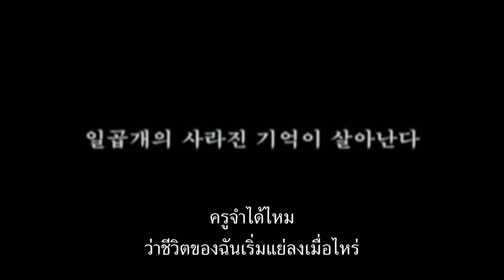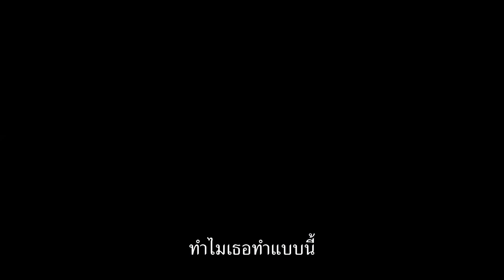Bloody Reunion (ตัวอย่างซับไทย) - Seong-won Jang, Eung-soo Kim, Yeong-Seon Kim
Bloody Reunion (2006) (To Sir, with Love)
อดีตลูกศิษย์ของคุณครูปาร์คได้กลับมารวมตัวกันอีกครั้ง หลังจากได้ข่าวว่าคุณครูของพวกเขาล้มป่วย แต่ในวัยเด็กครูปาร์คไม่ได้ดีกับพวกเขา เธอทั้งว่าร้าย ทำโทษอย่างรุนแรง ทำให้ทุกคนเจ็บแค้นและยังจำฝังใจอยู่ พวกเขาจึงกลับมาเพื่อระบายสิ่งที่คั่งค้างในใจ แต่ในระหว่างนั้นพวกเขาก็ทยอยหายตัวไปและถูกตามฆ่าโดยใครบางคนอยู่